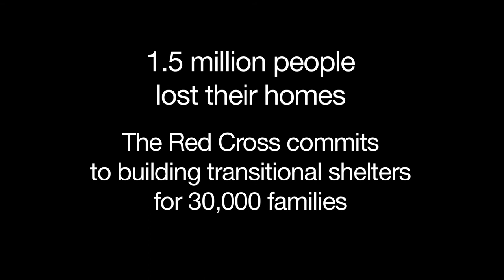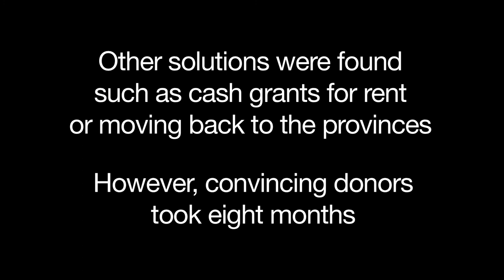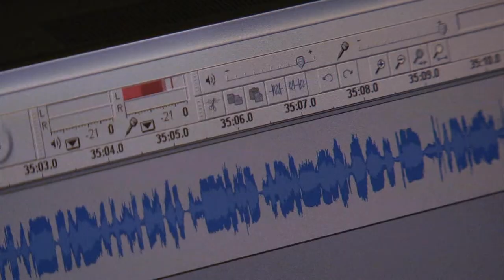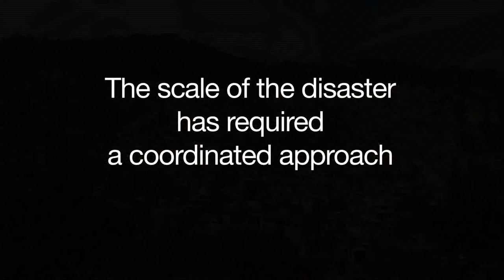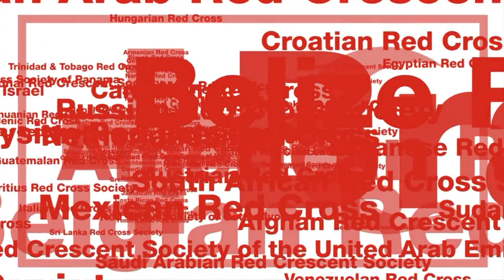Haiti: Lessons to be learned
Haiti's post-earthquake reconstruction is still ongoing. The Red Cross Red Crescent Movement have assisted thousands of families with safer homes but the challenge has been immense. Has the reconstruction work generated true development? Have we collectively made the right decisions at the right time? were the technical choices appropriate? These and other questions have been raised by many who contributed to this ongoing learning process. The IFRC Haiti team and Shelter & Settlements Department have produced a video that in snapshot captures the  'Lessons to be learned from the Haiti Shelter Programme'.